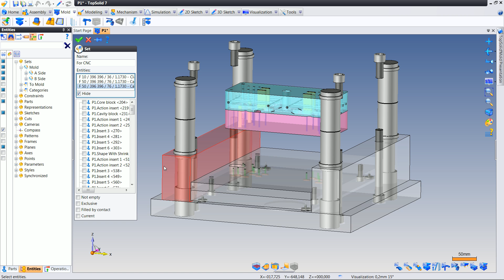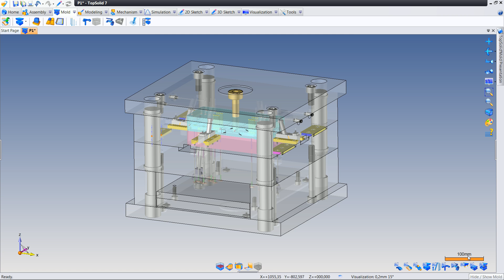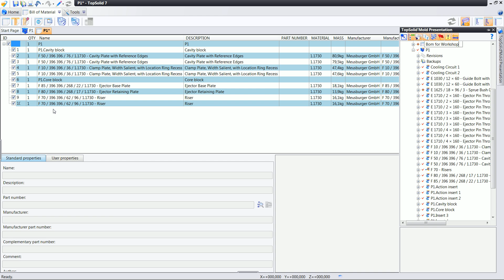TopSolid'Mold 7: Bill of material